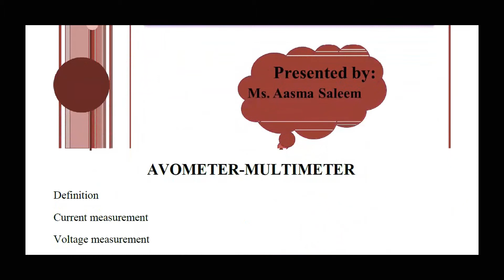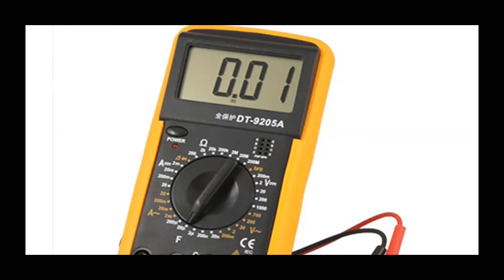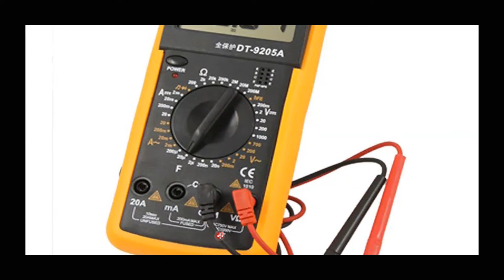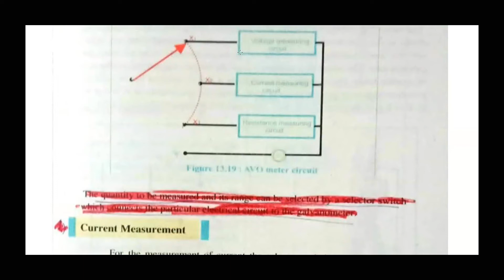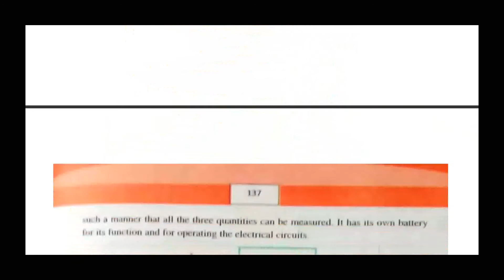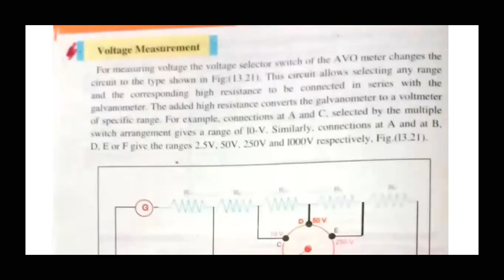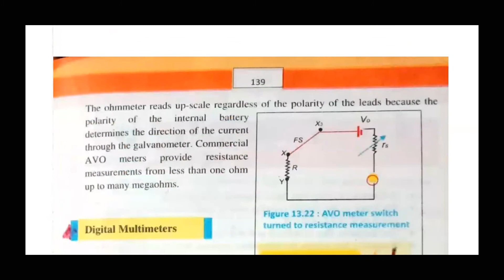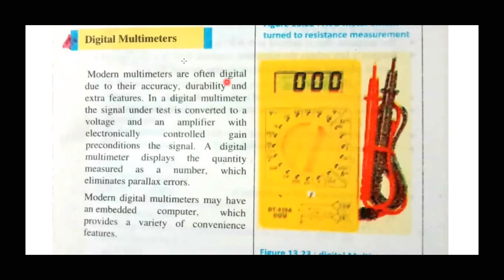Fsc Physics book 2, Ch 13-Electromagnetism-AVO Meter Multimeter-Class 12th Physics |Aasma Saleem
This online lecture is about fsc physics book 2 chapter 13 i.e Electromagnetism , topic AVO Meter Multimeter. easy and simple lecture of topic including explanation.

sub topics being discussed are
-definition
-Explanation
- current measurement
- voltage measurement
-Resistance measurement